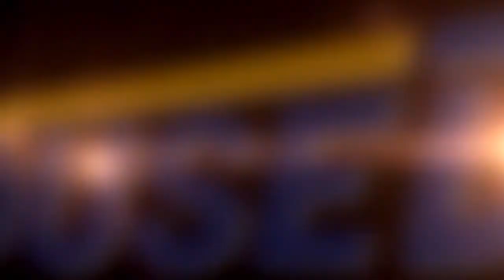不動産購入の流れをざっくり説明！！